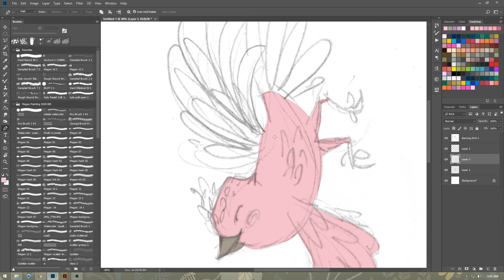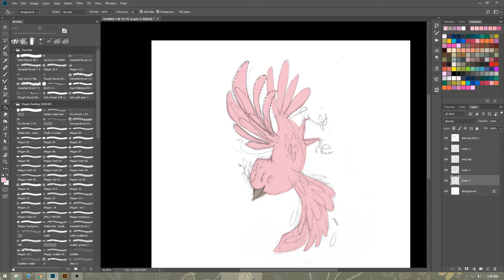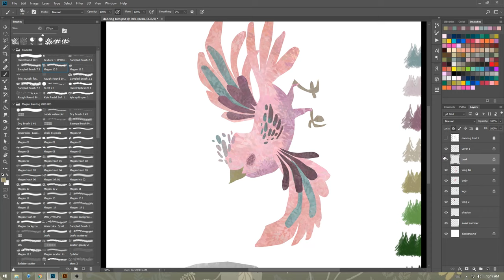Time lapse: Painting a Bird in Photoshop [While Juggling a Baby]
Creating art, and getting up early with a baby or how I paint while holding a bottle. In this time lapse I paint a happy dancing bird illustration in Photoshop. I've been getting up early with the baby and trying to get some painting done before the older girls wake up.